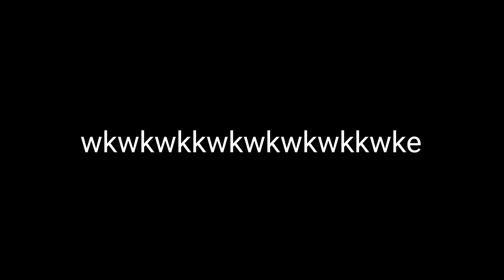Cak Suro" MAUMU OPO...!?!?! Eko Londo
MAUMU OPO...!?!?! ingat setiap orang menanggung apa yang dilakukan didunia, ojo dume, Cak Suro | Eko Londo